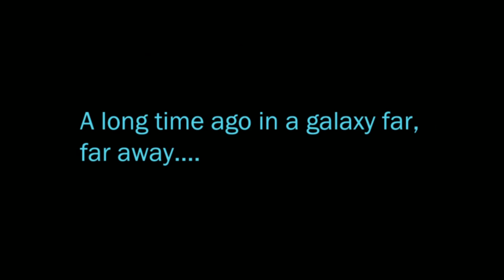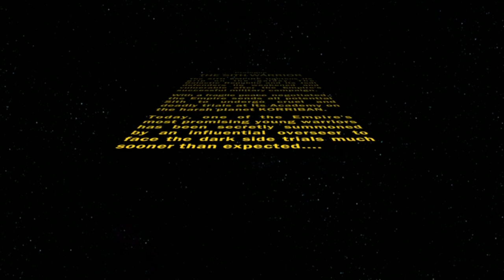[SWTOR] Sith Warrior (Dark Side) - Prologue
COPYRIGHT FAIR USE NOTICE, Title 17, US Code (Sections 107-118 of the copyright law): All media in this video is used for the purpose of review & commentary under terms of fair use.